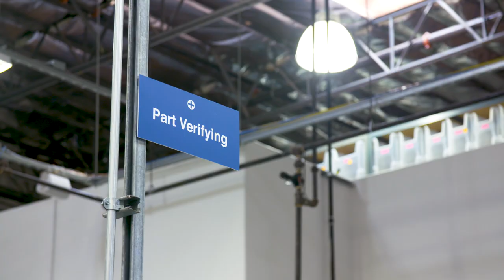Why AddOn Makes the Biggest Difference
Patrick Beard, CTO, describes what makes AddOn unique and why the employees are the biggest difference.